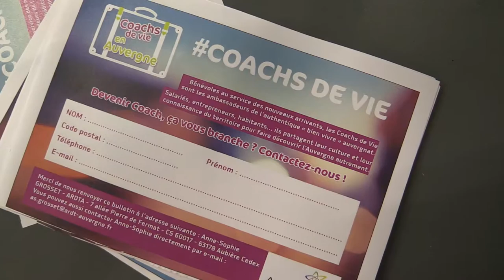Aper' accueil des nouveaux arrivants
Les nouveaux arrivants en Livradois-Forez chouchoutés par le Parc Naturel Régional du Livradois-Forez, l' Agence Régionale de Développement des Territoires d'Auvergne, soirée animé par Acteurs Pupitres et Compagnie, au bar des Négociants à Ambert